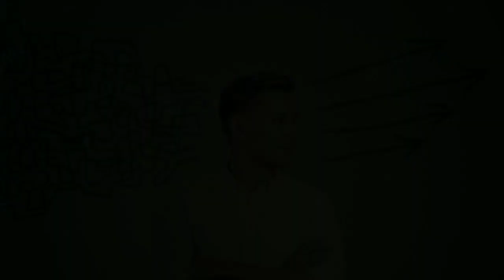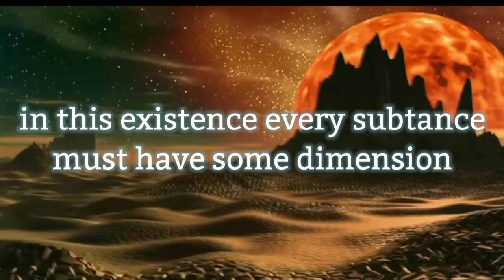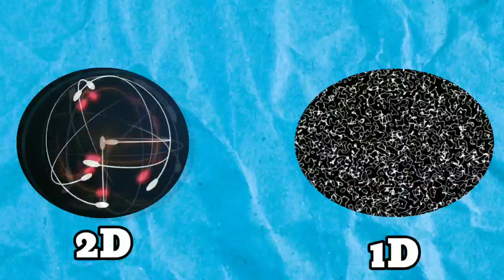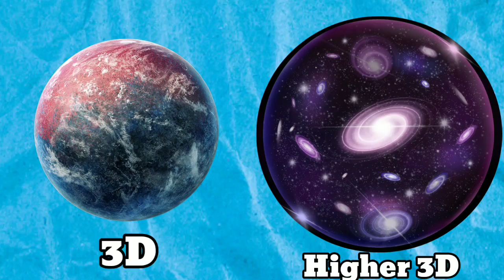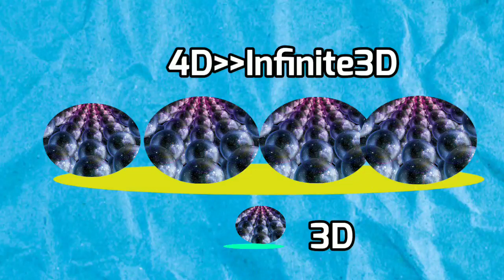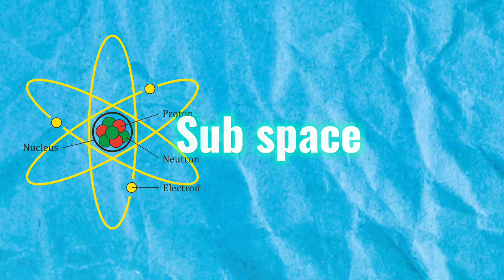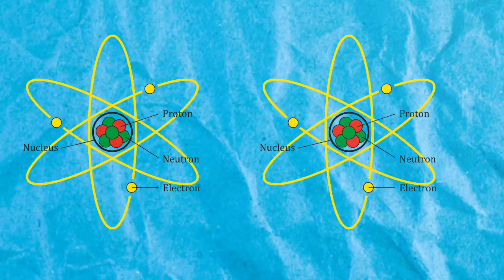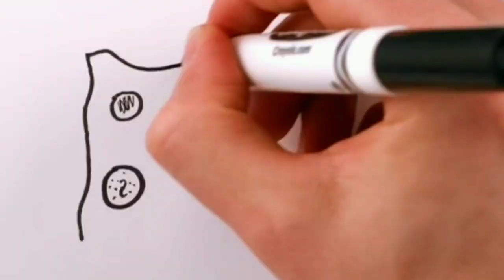Know How to use these terms for Good:Fiction&Reallife...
is video me ap janoge ki what is dimension?in fiction, what is reality,realms,timelines,multiverses aur bahot kuch,vdo ko pura dekhiye!

Aur debaters kliye acha h q ki tiering system me kese use karna h in terms ko achese explain kia hua h!

ignore:-

11 dimension explained
what is realms in fiction and reality
what is reality
reality and mathematics
how many dimensions are their
how much energy need to destroy a dimension
God lives in 10 dimensions
what is 5th dimension
26 dimensions
ayam ky he?
what is dimension?